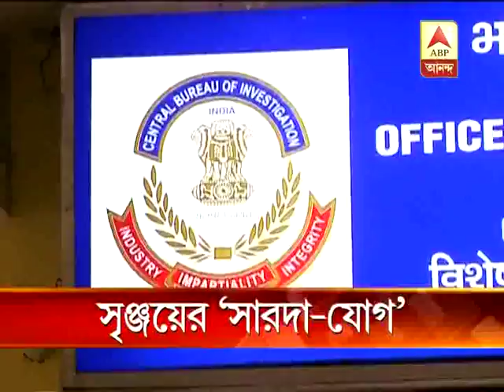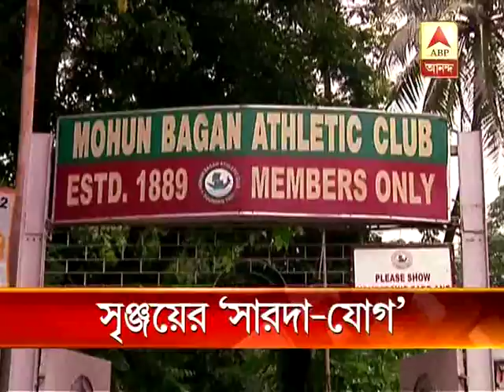Srinjoy Bose, TMC Samsad's name also taken in Saradha case